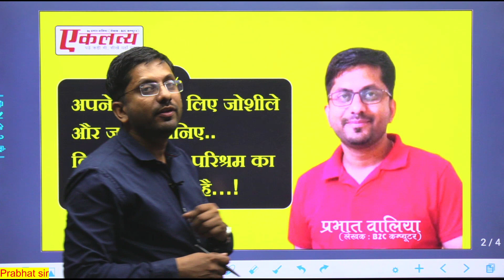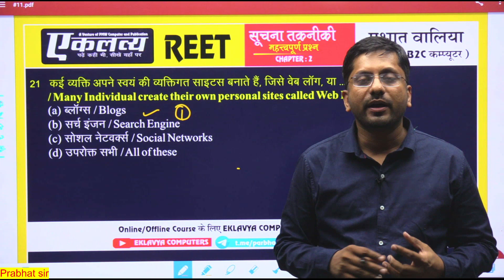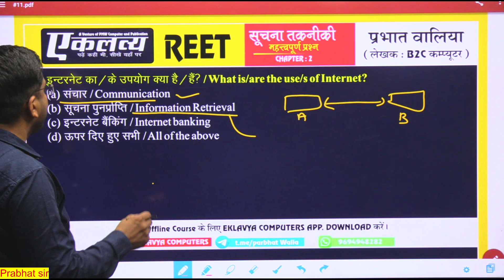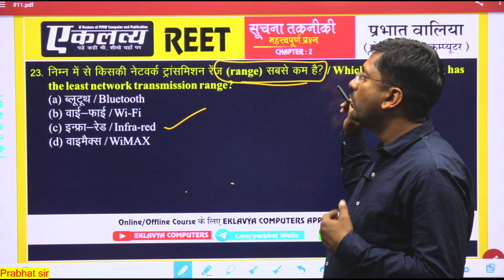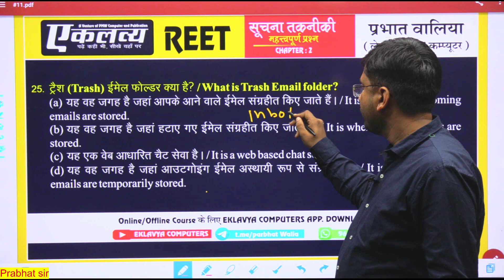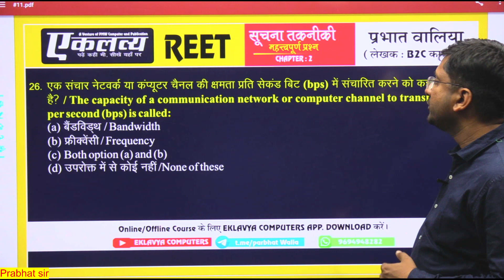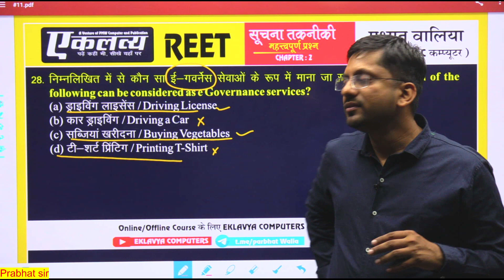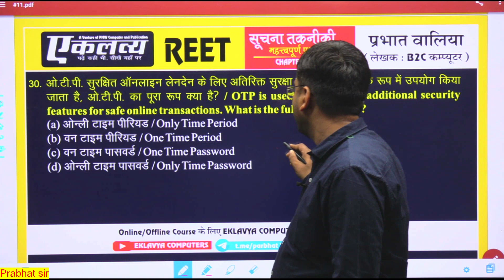REET Information Technology | MCQ Important question | Class-11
Eklavya Computers Channel Provide complete Live Classes,  Recorded classes, PDF Notes, Test Series, MCQ daily quiz, video and audio lectures

Eklavya computers channel से जुड़ने के लिए आपका बहुत बहुत धन्यवाद | कंप्यूटर से सम्बंधित सभी कोर्स के लिए लाइव क्लास और अन्य जानकारी के लिए हमारे यूट्यूब चैनल को सब्सक्राइब करना न भूले || प्रभात वालिया सर से पढ़कर अब तक हजारो विधार्थियो ने सरकारी सेवाओं में अपना स्थान पक्का किया है आप भी सर से जुड़े रहे और आगामी सभी क्लास अवस्य लेते रहे धन्यवाद